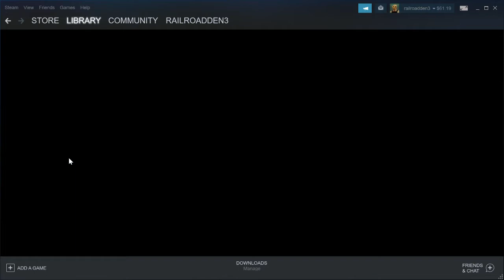American Truck Simulator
Trucking sim 1.39 single player